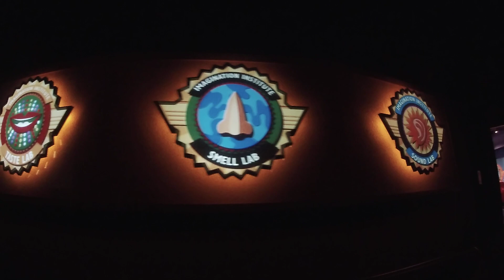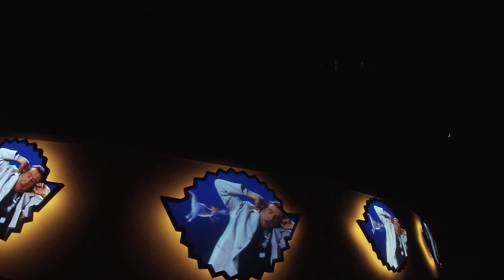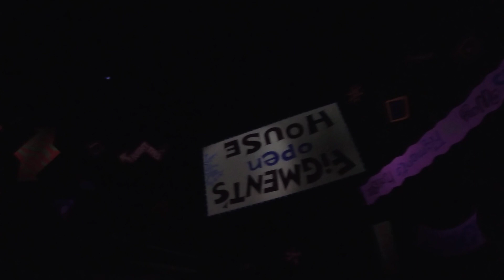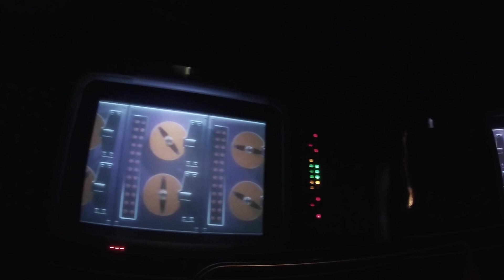Journey Into Imagination With Figment Ride POV (Oct 2019)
I got to go on Journey Into Imagination With Figment again and I felt like Recording it.

(do !youtube after joining please!)

My friend appears in this video (as well as her college roommate) Please go follow my friend on Instagram @monorail.maggie